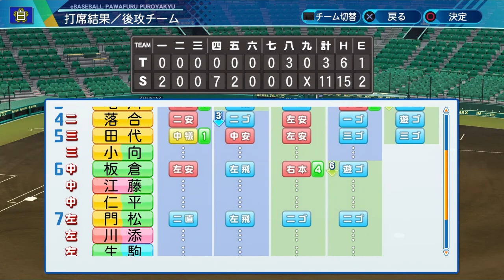【栄冠ナイン】スカウト最強打者の2試合連続確定本塁打は満塁弾！パワーヒッターが強すぎる【パワプロ2020 白銀高校編#247】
次の動画→18:30更新

どーもゆきちかでーす

落合博満さん(ロッテオリオンズ 中日ドラゴンズ  読売ジャイアンツ 日本ハムファイターズ)
田代さん

卒業転生選手
浅村栄斗選手(東北楽天ゴールデンイーグルス ex埼玉西武ライオンズ)
藤川俊介選手(阪神タイガース 天才肌)
上本博紀選手(阪神タイガース)
中井大介選手(横浜DeNAベイスターズ ex読売ジャイアンツ 巨人)
平井克典選手(埼玉西武ライオンズ)
山田哲人選手(東京ヤクルトスワローズ)
王貞治さん(読売ジャイアンツ 巨人 現福岡ソフトバンクホークス会長)
イチローさん(自主製作 スカウト全国優勝選手)(シアトルマリナーズ 天才肌)
上林誠知選手(福岡ソフトバンクホークス)
栗原陵矢選手(福岡ソフトバンクホークス)
柳町達選手(福岡ソフトバンクホークス)

GROWING'S
1stMV 文部科学省主催トビタテ留学japan日本代表プロジェクト主題歌 新生活応援ソング「To be ambitious」

drums support:Pearl、SABIAN、PROTECTIONracket

ここから下はハッシュタグ